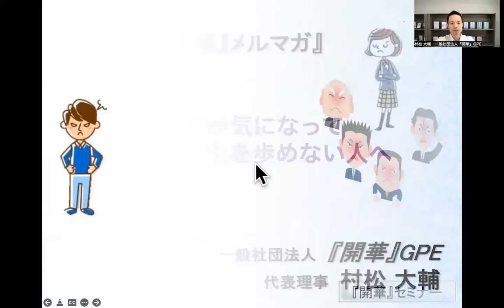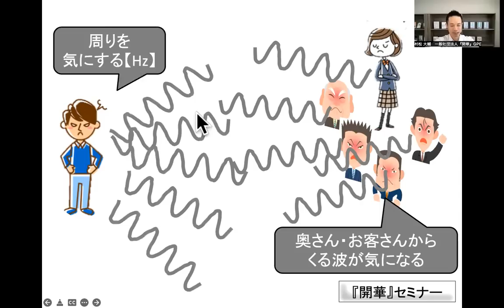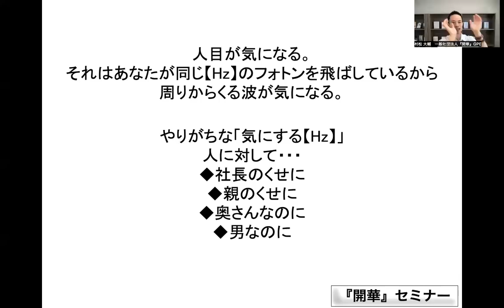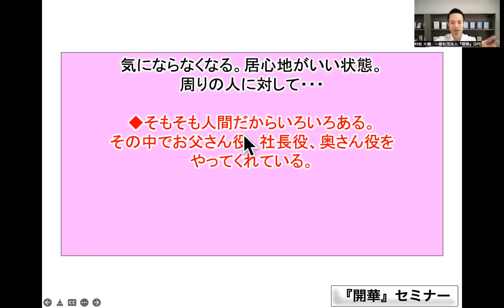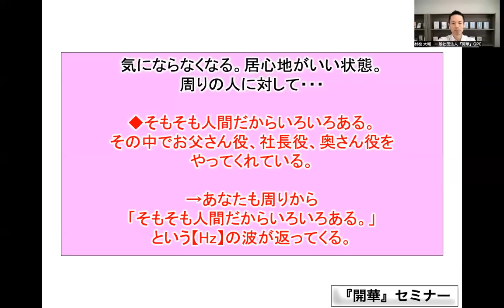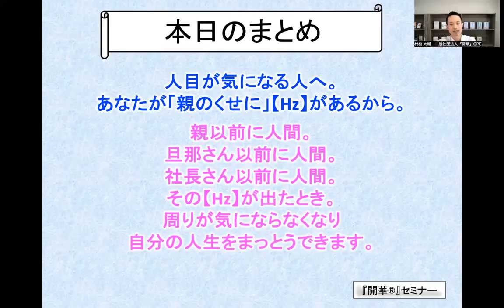【人目が気になる人へ】人目気にする【Hz】はどんな周波数？